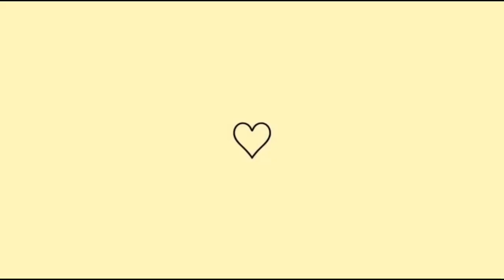VLOG FERIADO EM VOTUPORANGA| DIRIGINDO | AMO ESSA CIDADE FAXINA EM CASA + PASSEIO